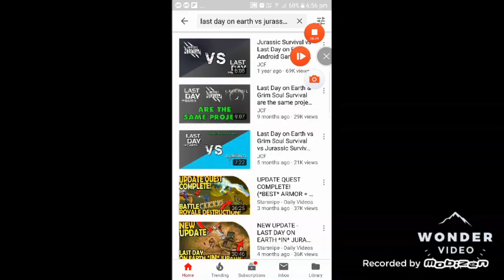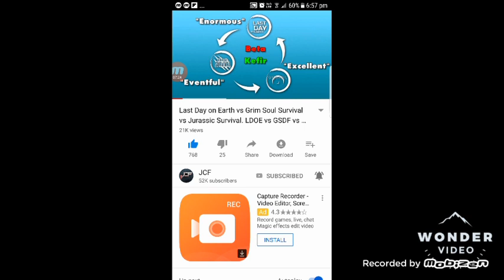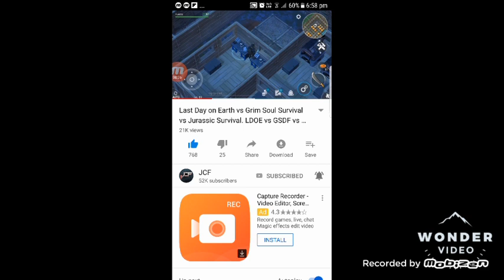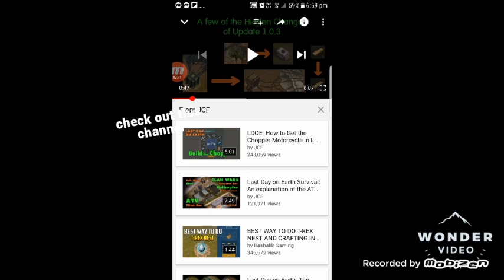Jurassic survival vs last day on earth survived